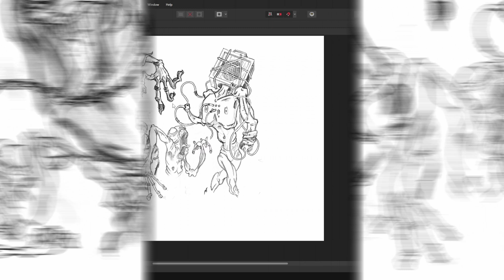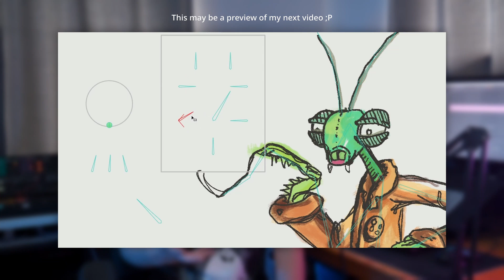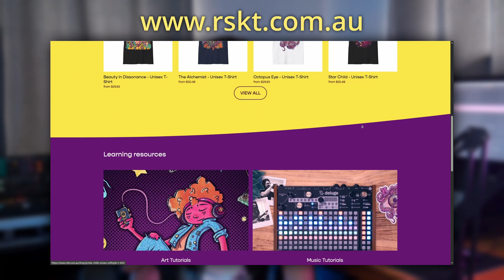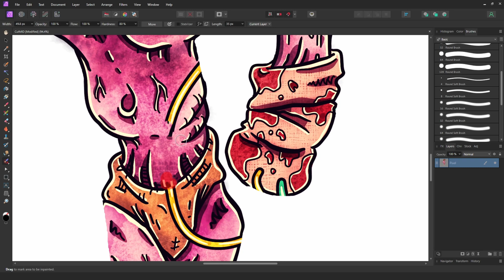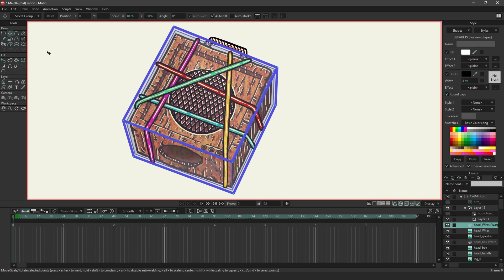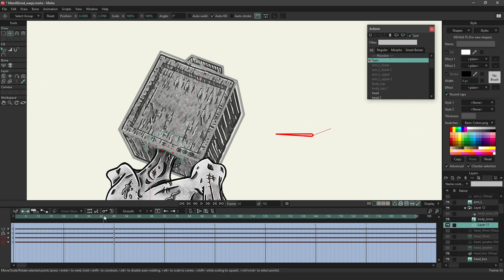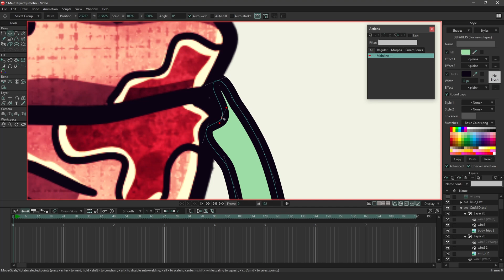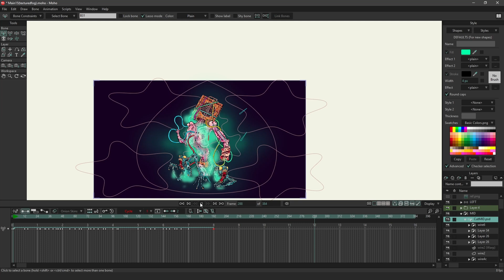Making my Affinity artwork come to life with Moho!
In today's video we'll be using Procreate to sketch, Affinity to ink and colour...and Moho to animate! Bringing my artwork to life with animation software has always been a dream of mine, but it's always been a bit tricky (until now). This video shows the process of how I took my artwork and rigged it up for animation using Moho Pro. Enjoy!

All music on this channel is produced by RSKT

Chatpers:
00:00 Intro
00:27 Sketch
01:24 Final draft
01:57 The problem
02:32 Chaning Direction
03:50 Website Announcement
04:50 Animation test
05:37 Prepping the artwork
07:12 Smart bones & meshes
08:08 Back to rigging
08:40 Animating
08:59 The wires
10:05 The fog
10:58 Final touches
11:17 Final thoughts
11:47 End result
12:00 Outro
12:25 Credits